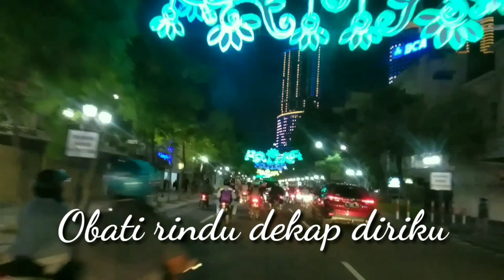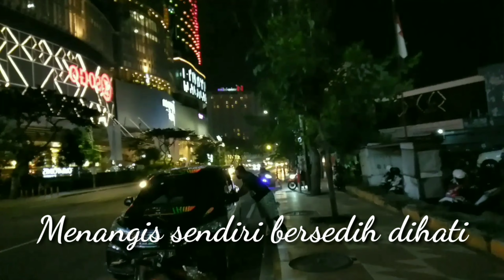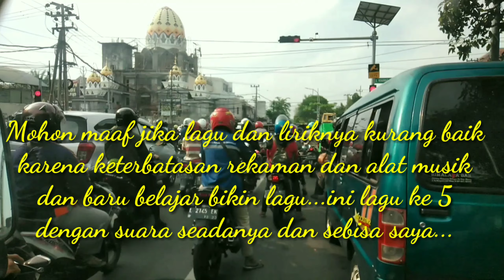Rindu Memburu Original song Fensiadi el ( Belajar bikin lagu baru ) versi Dewa 19 lirik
lagu ini masih mentah...belum di sentuh oleh musisi yang benar-benar berkemampuan bermusik tinggi. sikat kuy...